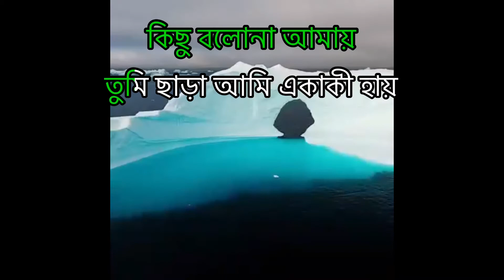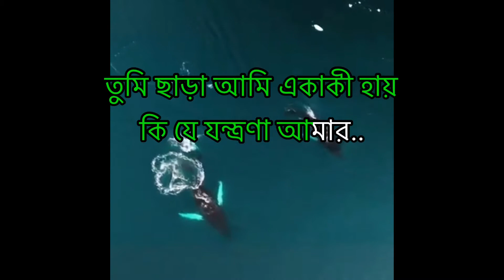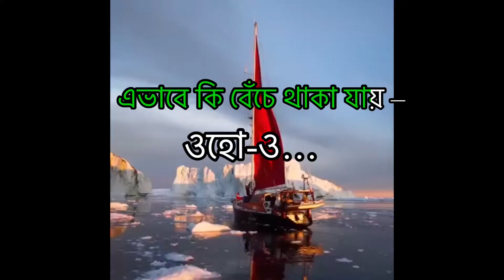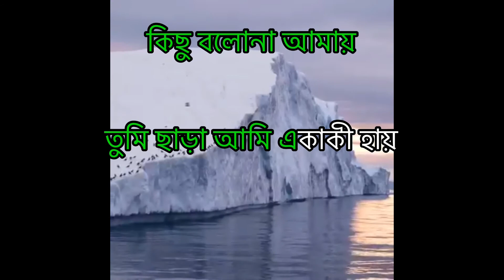Kono Ovijog || কোন অভিযোগ || Ayub Bachchu || Bangla Karaoke